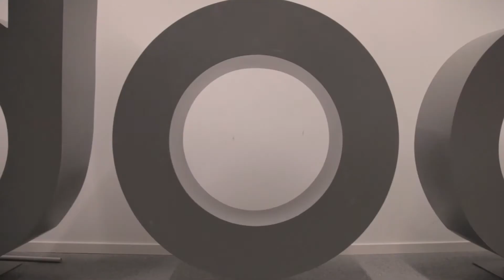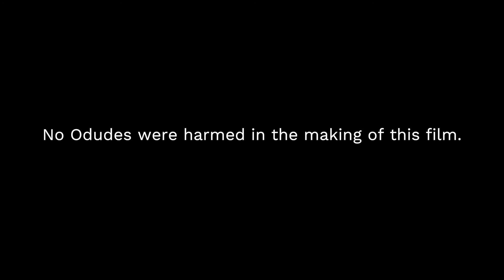Inside Odoo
Are you looking for a new challenge? Odoo is hiring!